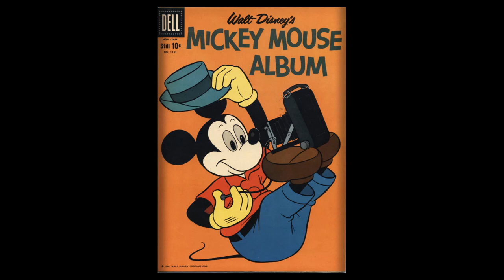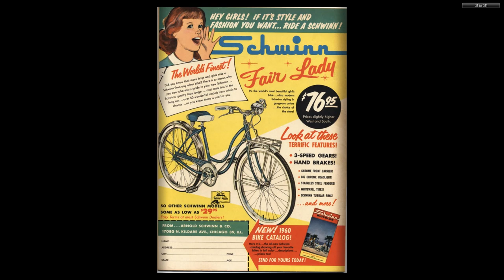DISNEY Dell Four Color Comics #1151 Mickey Mouse Album